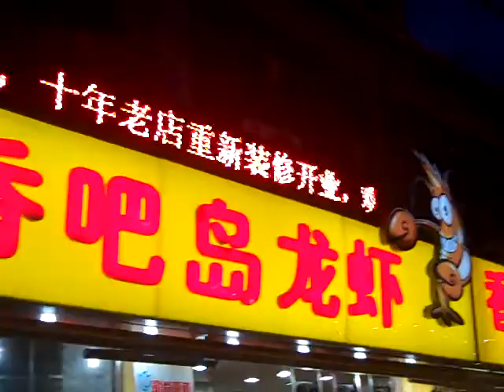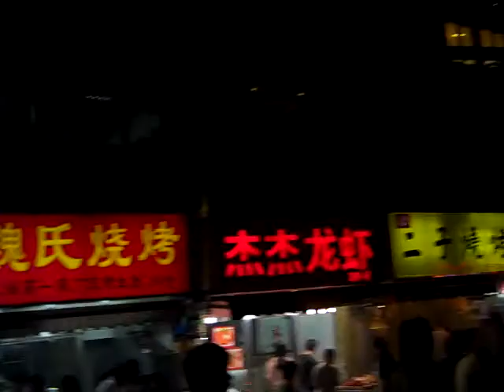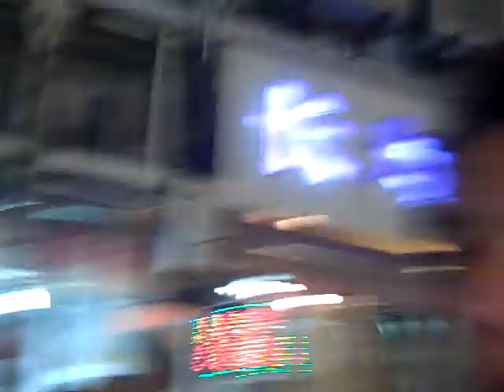Mathew J - TTO China - Shanghai Walking Tour One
A narrow view of a popular seafood street vendor's shop at night in Shanghai.